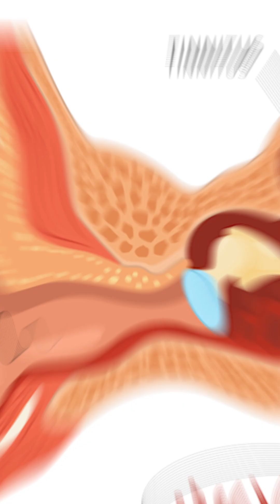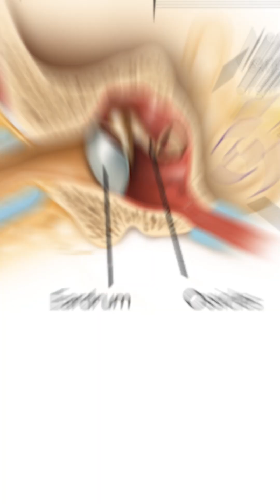Can Low-Level Noise Damage Your Ears Too? | Asian ENT Care Centre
Most people think only loud sounds cause hearing loss — but continuous low and medium-level noises like traffic hum, office sounds, home appliances, and background music can slowly damage your ears over time.

In this video from Asian ENT Care Centre, our ENT specialist explains:
✔️ What is low-level noise exposure?
✔️ How continuous background noise affects the inner ear
✔️ Early warning signs of noise-induced hearing damage
✔️ How moderate sounds can lead to tinnitus & hearing fatigue
✔️ Tips to protect your ear health in daily life
✔️ When you should meet an ENT doctor

If you work in noisy environments, use headphones daily, or stay around constant background noise — this video is a must-watch for your ear safety.

Welcome to ASIAN ENT CARE CENTRE – Dr. Chava Anjan ENT Hospital, Hyderabad

ASIAN ENT CARE CENTRE, with its presence in Hyderabad, is a prominent ENT hospital that is committed to offering cutting-edge treatment for ear, nose, and throat diseases. Founded with the mission to implement research-oriented diagnostic and therapeutic ENT practices, our centre is at the cutting edge of innovation in otolaryngology in India.

Under the guidance of top ENT expert Dr. Chava Anjan, our hospital boasts cutting-edge technology and world-class infrastructure to manage a plethora of ENT ailments. Our aim is to provide accessible, affordable, and evidence-based treatment to patients from all over India.

Our YouTube channel is a source of reliable information on:

Sinus treatment and endoscopic sinus surgery

Diagnosis and treatment of hearing loss and hearing aid options

Tinnitus and ear infection management

Treatment of voice and speech disorders

Thyroid and neck swelling evaluation

Allergy testing and nasal blockage treatment

Tonsillectomy and adenoid surgery procedures

Snoring and sleep apnea solutions

If you are seeking the best ENT doctor in Hyderabad, expert sinus specialist, or latest ear surgery options, this channel offers authentic medical content compiled by experienced professionals.